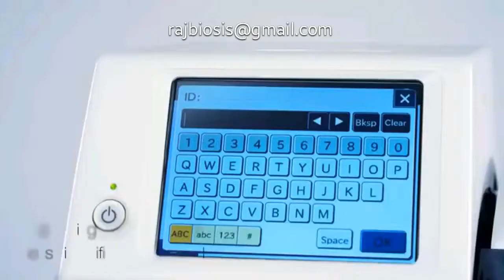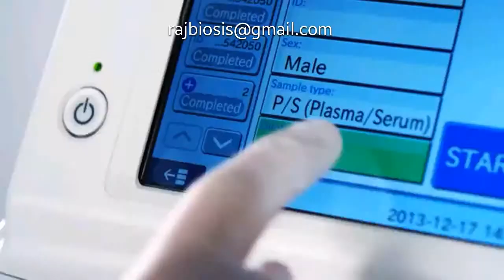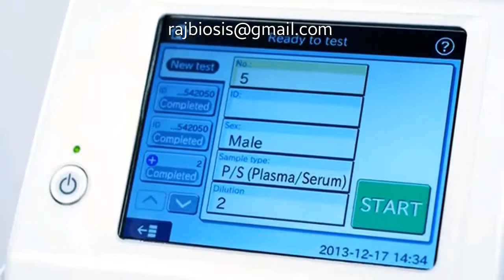FUJI FILM DRY BIOCHEMISTRY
Clinical biochemistry dry analysis